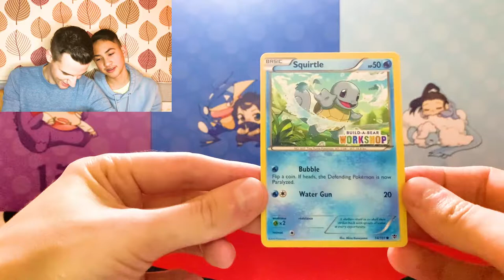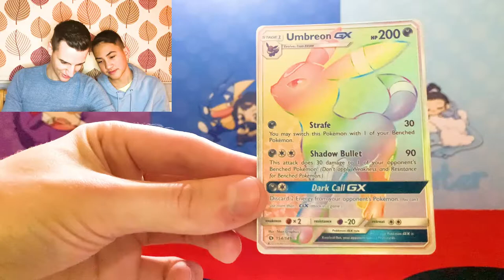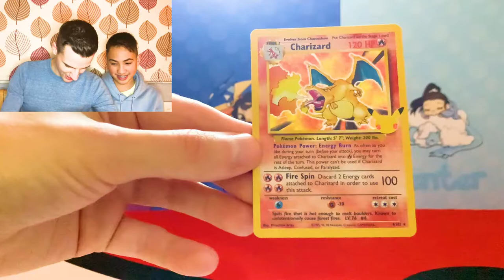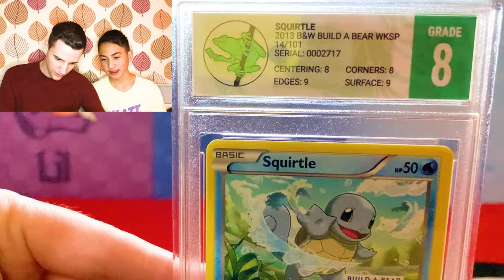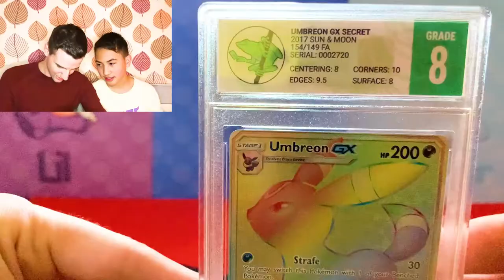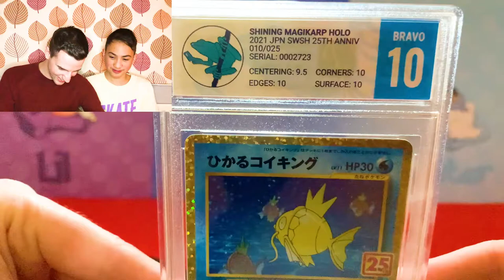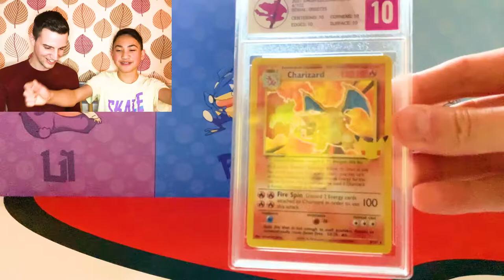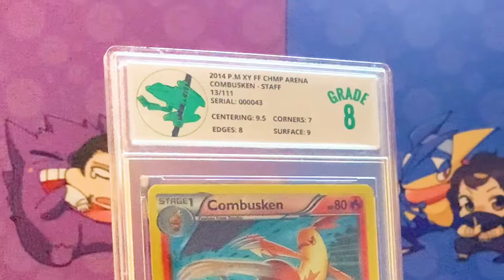GRADING OUR CHARIZARD POKEMON CARD! Guess That Grade With Tree Frog Grading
Hello, welcome to the Lil Poke Center where we heal your Pokémon card opening needs back to perfect health!

We grade our Pokemon Cards with Tree Frog Grading! Can we get an Alpha 10? We really do recommend Tree Frog Grading, their turn around, designs and communication are top notch and provide so much fun when receiving the grades back.

As we mention in the video, we will be looking at selling some of these cards from our graded collection so please keep up to date with our Instagram to see which ones you can grab for yourself.